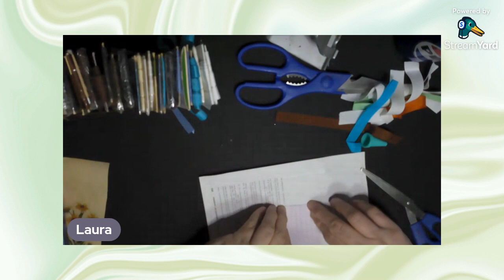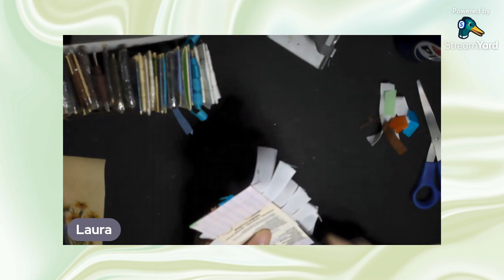100dayproject, Days 24 - 25